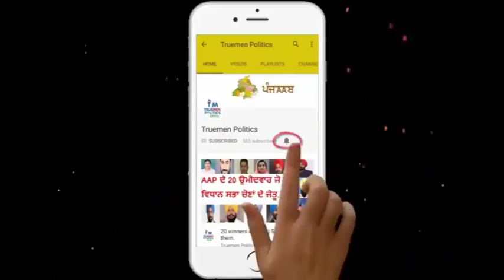Simarjeet Singh Bains own way of dealing with people.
Truemen Politics
Tech

Bains Son Caught By ACP Ludhiana. These are the ground realities which Media Afraid to show that the truth is this: How people Take our PM and What About ...

Simarjit Singh Bains.